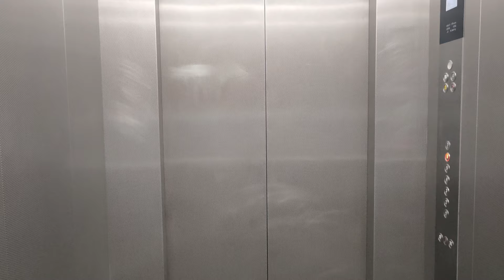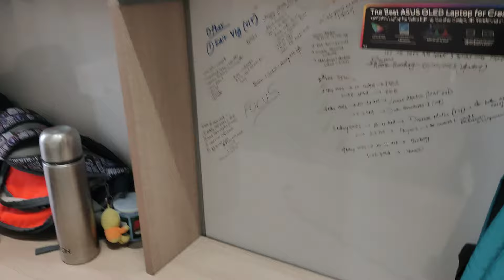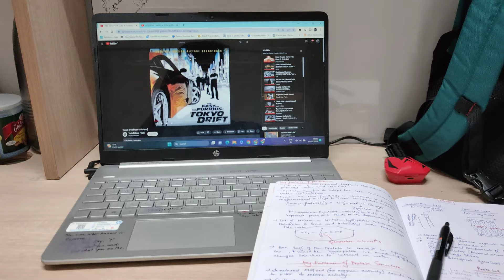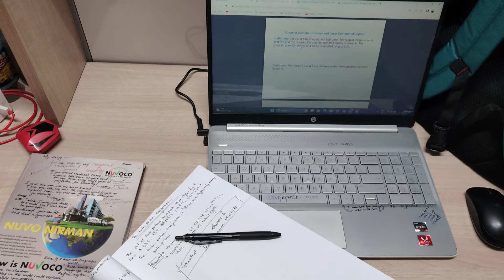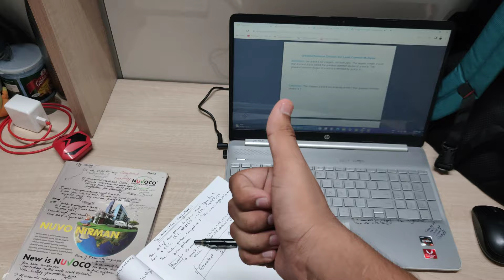A day of a SRM AP college student | Mangalagiri | Guntur |Vijaywada | Amaravathi | Andra Pradesh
Hey guys , this is a vlog about a working day in SRM AP
I hope you liked the vlog

Telegram for All channel updates (Pinned in the comments)

Ask anything in the comments ☺️
with your friends.
Tysm 💟⚡

Links to my other social media handles -
Do follow and stay updated 🤝

All products used by me (all nom profitable links😊)-
My laptop
My tripod
My Device
My keyboard
My mouse

college vlog,
srmap
a day of student in college
college student